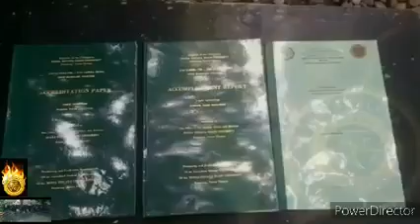Happy 9th Anniversary Tau Gamma Phi NVSU Bambang Triskelions!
Happy 9th Anniversary Tau Gamma Phi NVSU Bambang Triskelions' Grand Fraternity Revival Chapter August 12, 2012.
Video c/o Bro. Junel Ballolong Sepnio